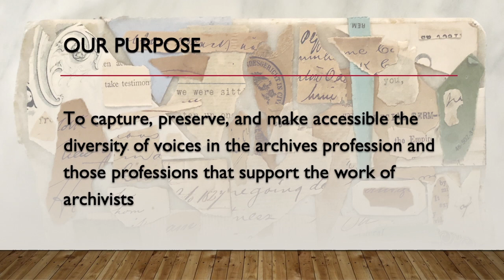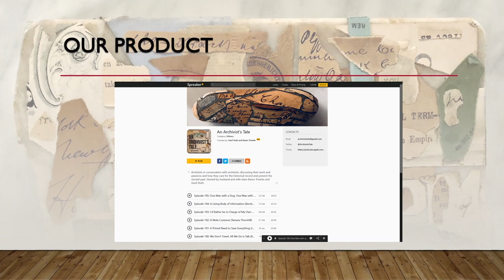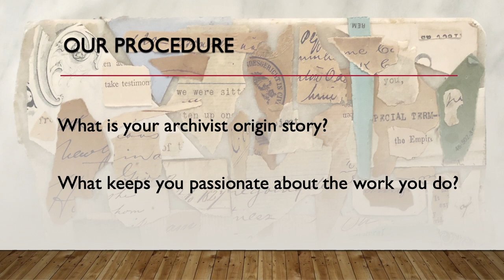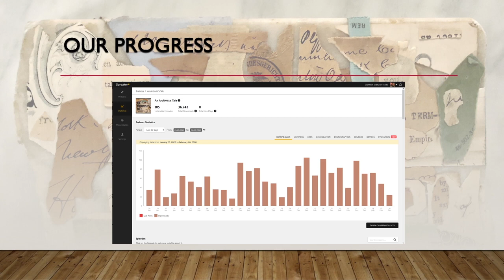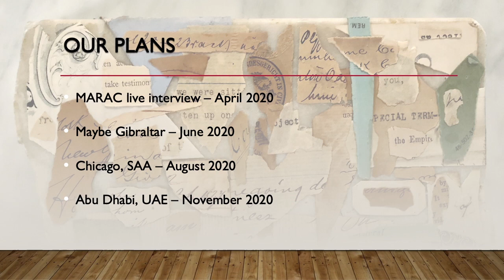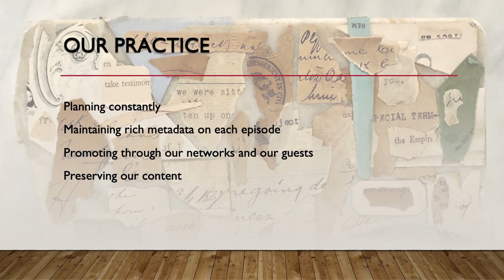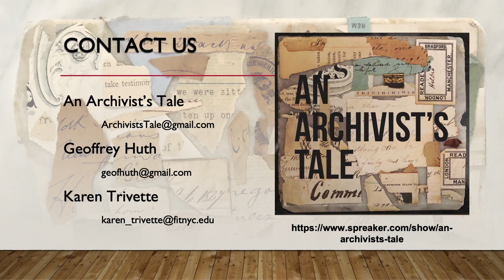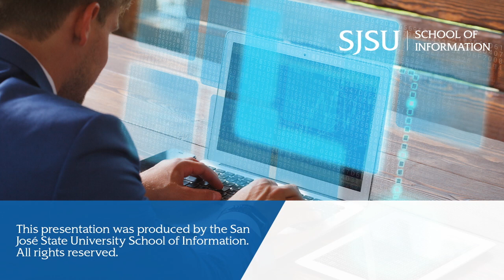An Archivist’s Tale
Abstract:
This is the tale of a podcast that focuses on archivists in conversation with archivists, discussing their work and passions and how they care for the historical record and present the storied past. Hosted by husband and wife archivist team Karen Trivette and Geof Huth.

Biography: Geof Huth
With over 30 years of experience in the field, Geof Huth is an authority on best practices in records management in government. He serves as the Chief Records Officer of the New York State Unified Court System, where he oversees the management of the records of the court system, including the records of the 1500 courts in the system. He is also the Chief Law Librarian for the Unified Court System, responsible for ensuring courts have the legal information they need to conduct their work. He previously served for a quarter of a century in various capacities at the New York State Archives, ending his career there as the Director of Government Records Services. He speaks frequently around the country and the state on records management and archives.

Biography: Karen Trivette
Associate Professor Karen Trivette is Head of Special Collections and College Archives, Gladys Marcus Library, Fashion Institute of Technology-State University of New York; she is the first incumbent to hold this position and has served in this role since 2008. She holds an MLS with a concentration in Archives and Records Management, University at Albany (NY) and a BA in Art History, UNC-Chapel Hill (NC). She served the Archivists Round Table of Metropolitan New York, Inc. as President 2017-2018 and has presented at many conferences, most recently in Oslo, Norway (June 2019). She co-wrote a chapter for The Fashion Forecasters (2018) and edited Fashion Plates: 150 Years of Style (2015). Since February 2018, Trivette has co-hosted the weekly podcast, “An Archivist’s Tale.” She serves SAA as: Steering Committee Member, Regional Archival Associations Consortium representing ART; Steering Committee Member, College and University Archives Section; and board member, American Archivist editorial board.